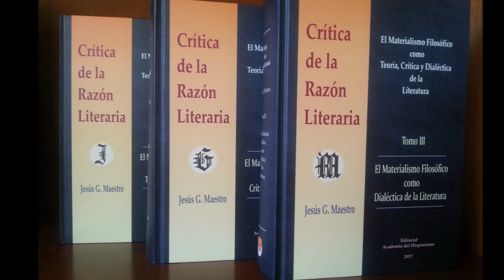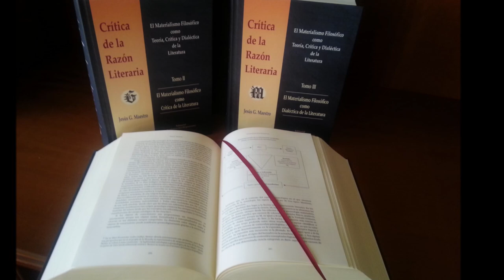Planteamiento crítico, teórico y dialéctico de la Crítica de la razón literaria